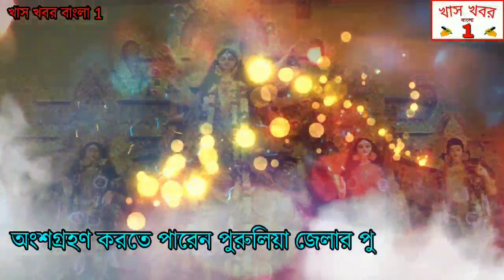যৌনাঙ্গ কেটে নিল প্রেমিকা , সাহায্য করল তারা দাদা ও বাবা